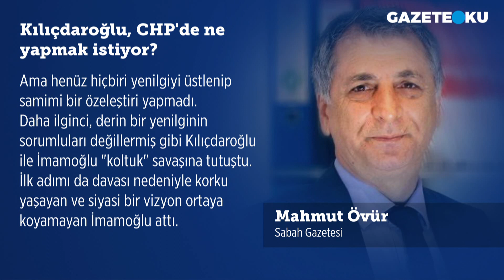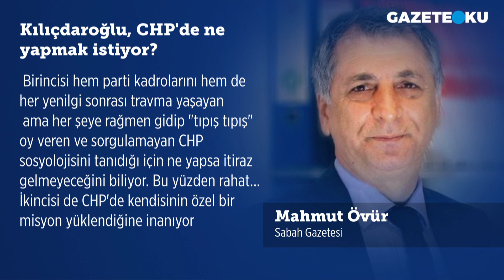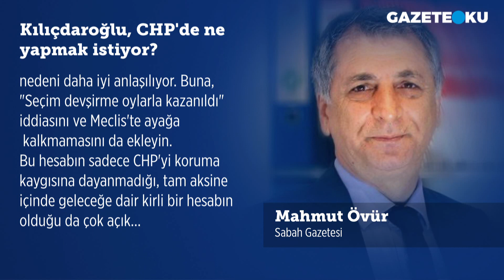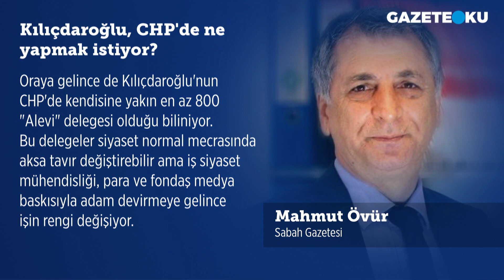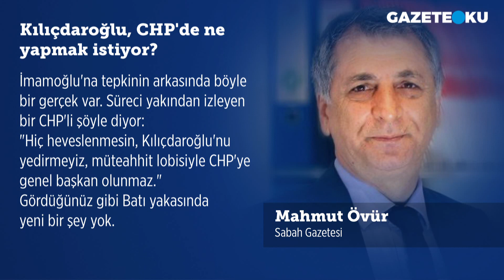KILIÇDAROĞLU, CHP'DE NE YAPMAK İSTİYOR?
Sabah gazetesi yazarı Mahmut Övür "Kılıçdaroğlu ne yapmak istiyor?" sorusunu sordu.
Övür ''İki şey yapıyor. Birincisi hem parti kadrolarını hem de her yenilgi sonrası travma yaşayan ama her şeye rağmen gidip "tıpış tıpış" oy veren ve sorgulamayan CHP sosyolojisini tanıdığı için ne yapsa itiraz gelmeyeceğini biliyor. Bu yüzden rahat...İkincisi de CHP'de kendisinin özel bir misyon yüklendiğine inanıyor. Partiyi başka birine, hele Karadenizli birine teslim etmek istemiyor'' dedi. Sizce haklı mı?

Merhaba,
Hergün...